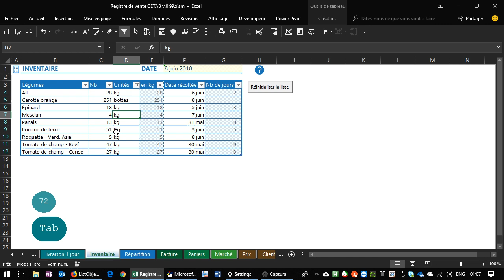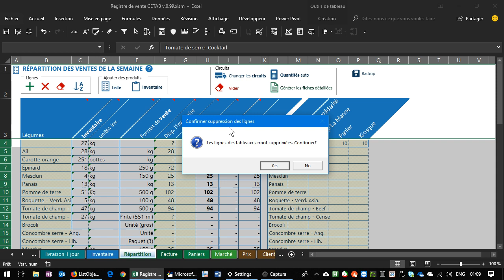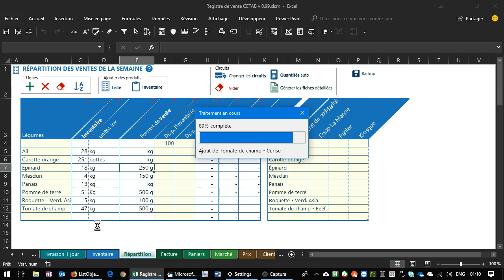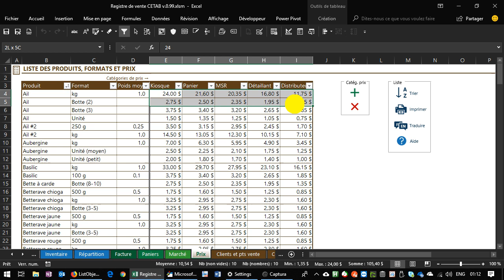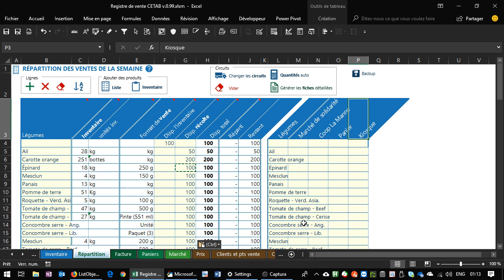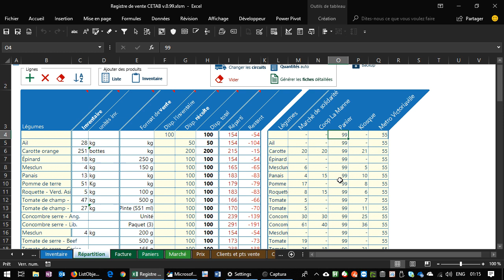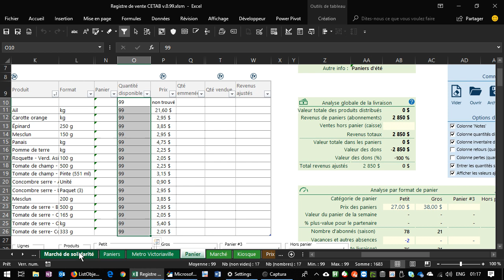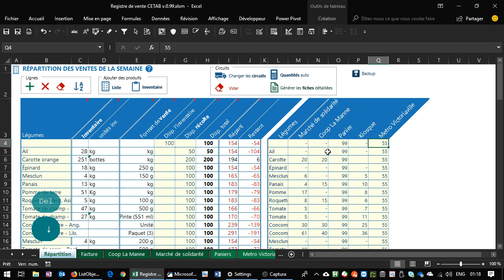Démonstration planification des ventes - Registre de ventes du CETAB+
Démonstration du système de planification des ventes